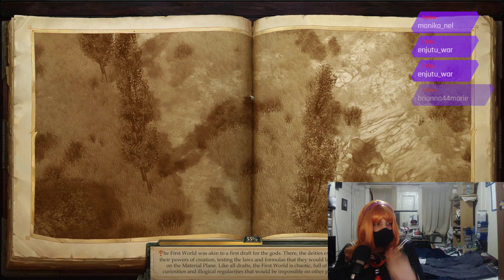School Girl Plays -Pathfinder: Kingmaker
Intro Pictures by @Deviant Art Gfeet

Patrons
Hoser:
Leggs1964

Nylon Neophyte:
Aidan Book

SubscribeStar
User# 72abb0ce

Amazon Wish list